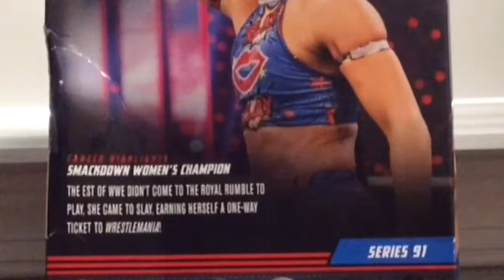WWE Action Figure Review Elite Series #91 Bianca Belair